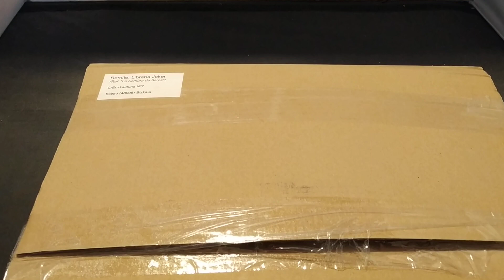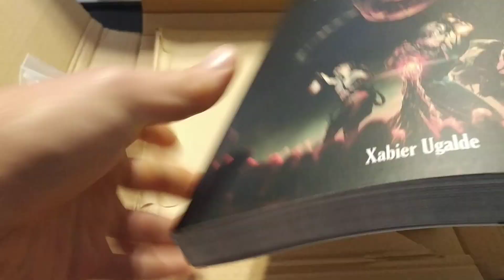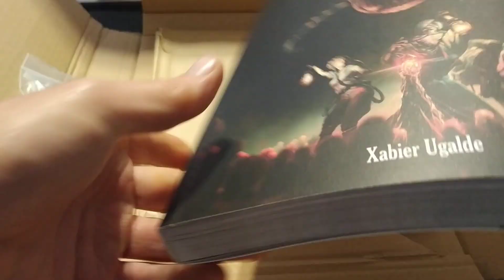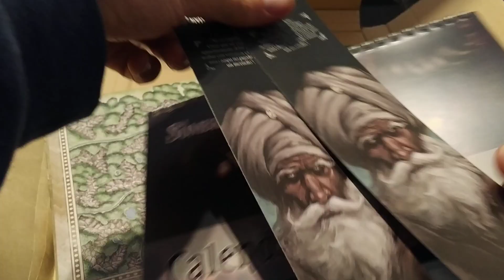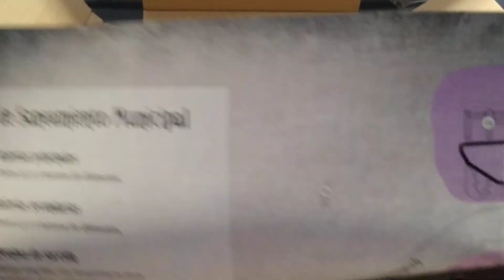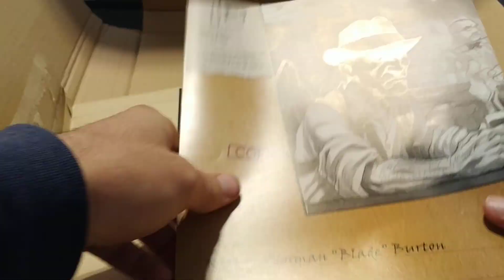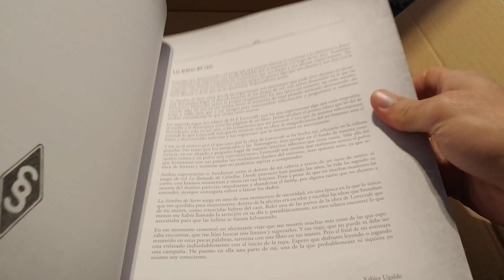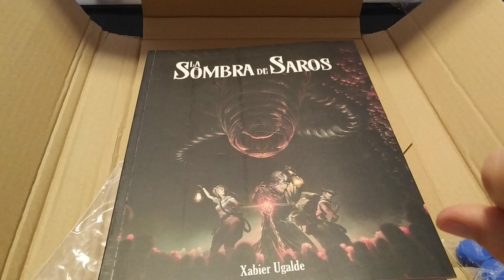Unboxing La Sombra de Saros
Información de La Sombra de Saros y su mecenazgo en el foro de